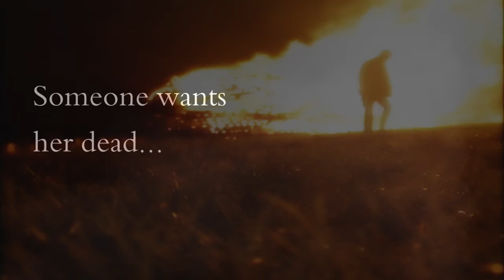Wanted: Vampire - Written in Blood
When Annabelle Cox is forced to return to her hometown of Medford, she is anxious to tell a certain vampire he’s had her heart for years. Malik Drake is sexy as hell and completely irresistible, but the bad boy is also engaged to marry her mother the moment her father dies.

Ignoring the complications, she’s determined to tell him how she feels in hopes of changing his plans for the future. But the closer she gets to him, the more powerful a hidden adversary becomes, and their sizzling attraction may not stand a chance in Hell.